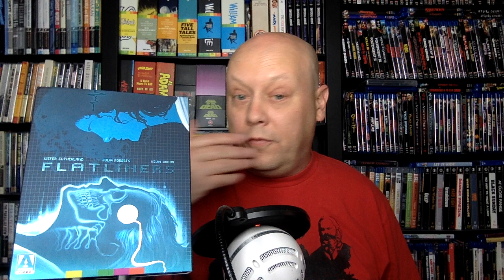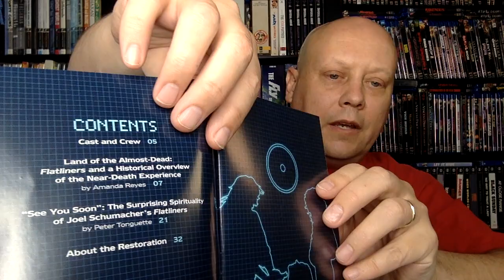FLATLINERS on 4K UHD from Arrow Video!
In this video, I talk about the new FLATLINERS (1990) 4K UHD disc from Arrow Video. This comes which features a Brand new 4K Restoration from the original negative, approved by Director of Photography Jan De Bont.

Here is a list of the titles I talked about in this video:
(Commissions earned)
FLATLINERS 4K UHD